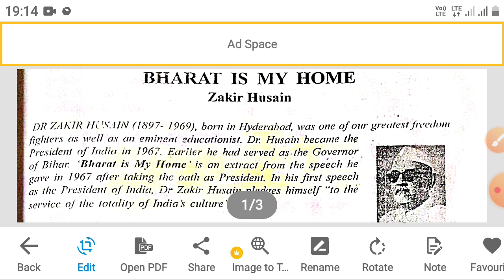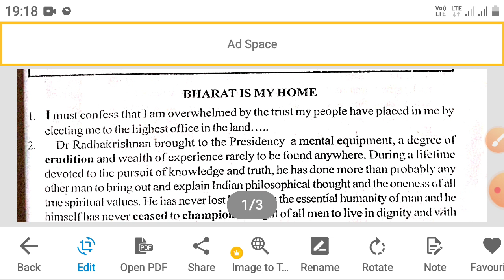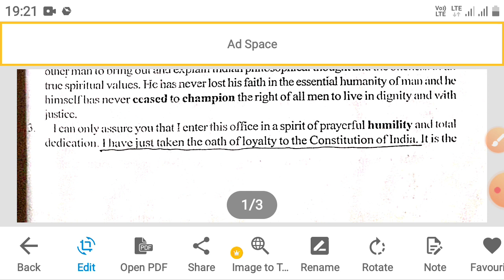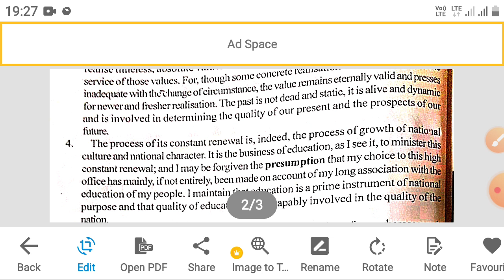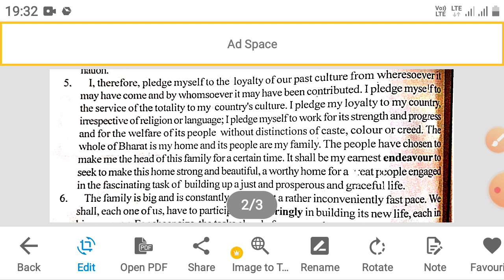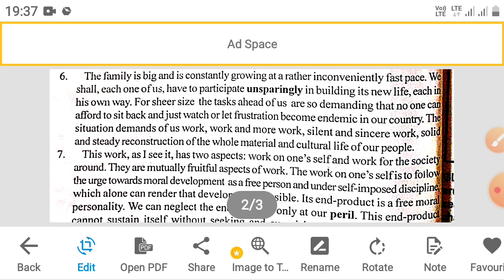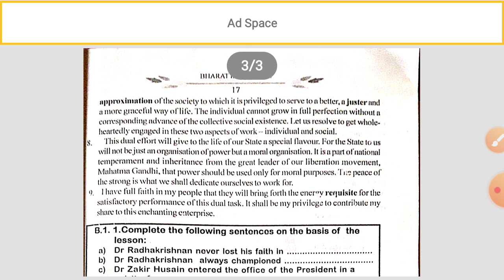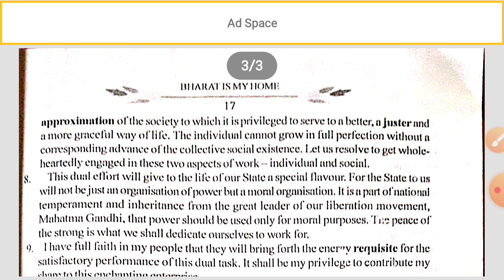Bharat Is My Home CH 2 Hindi explanation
VATS INSTITUTE of  Science and English